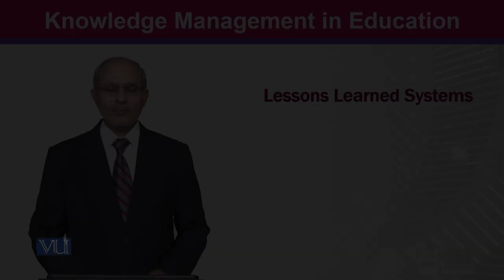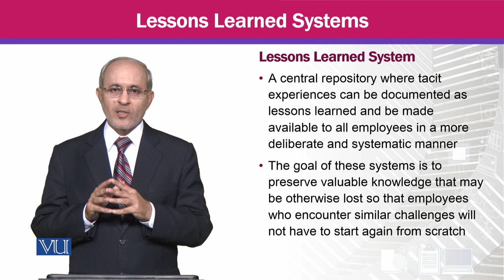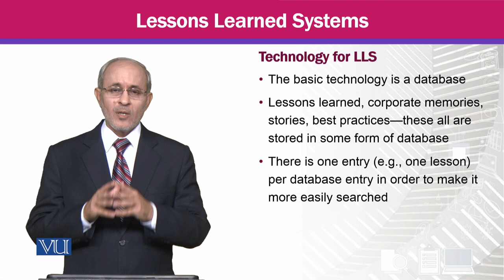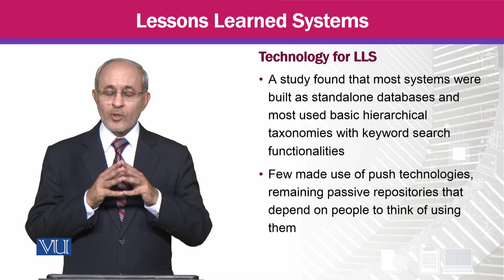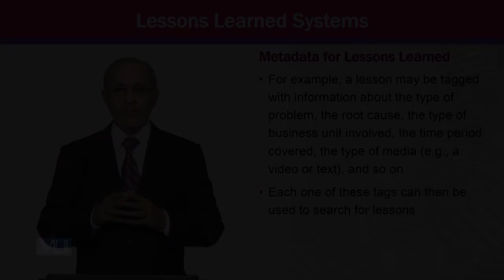Lessons Learned Systems | Knowledge Management | MGTE630_Topic148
Topic148 - Lessons Learned Systems,
By Prof Dr. Khalid Mahmood